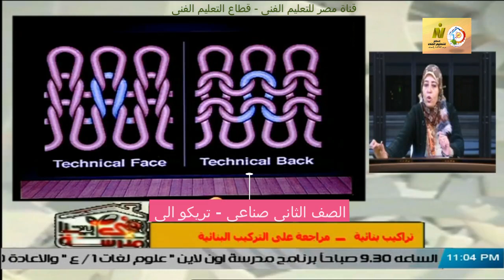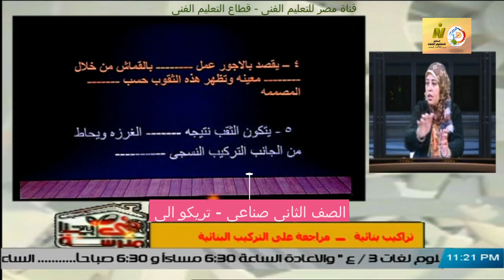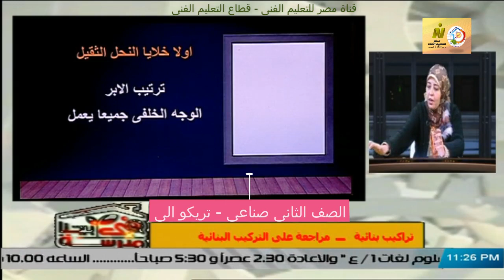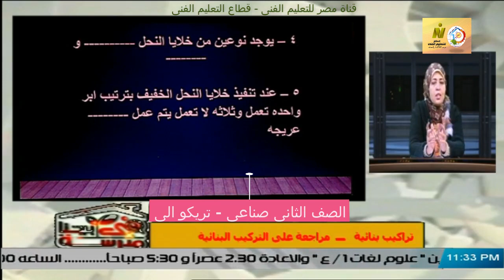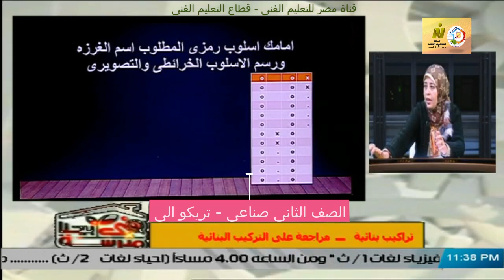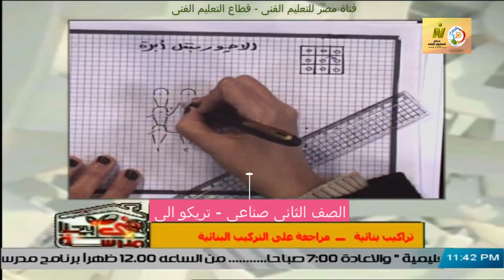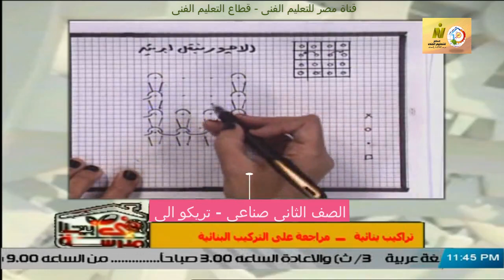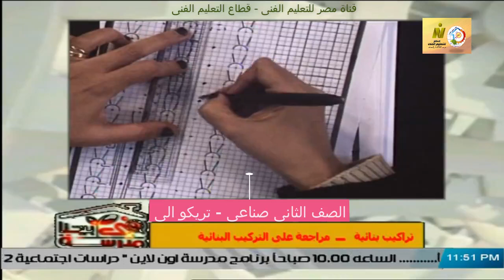الصف الثانى صناعى - تريكو الى - تراكيب بنائية - مراجعة عامه - أ هويدا صدقى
وقريبا منتديات التعليم الفنى المتقدم للصفين الرابع والخامس